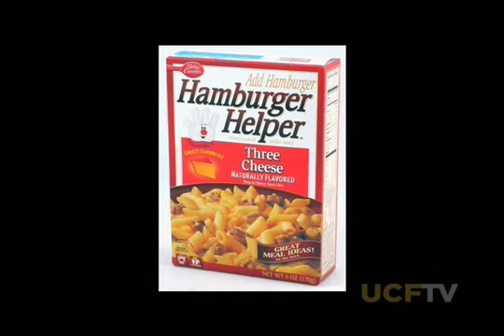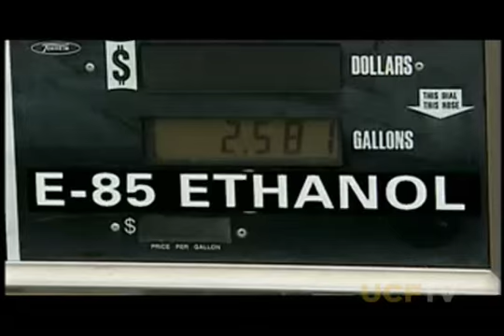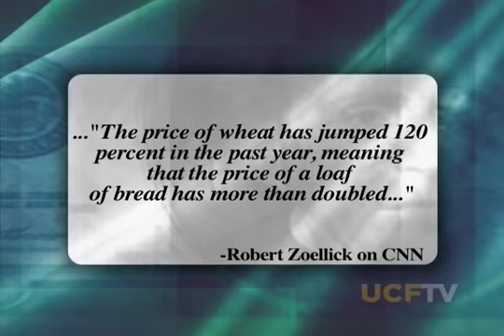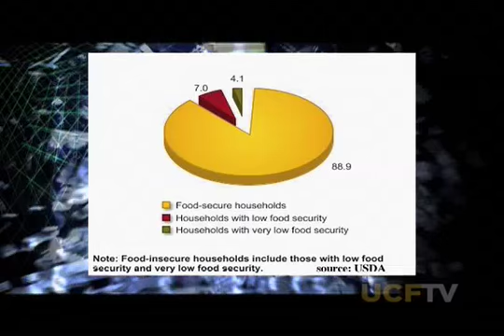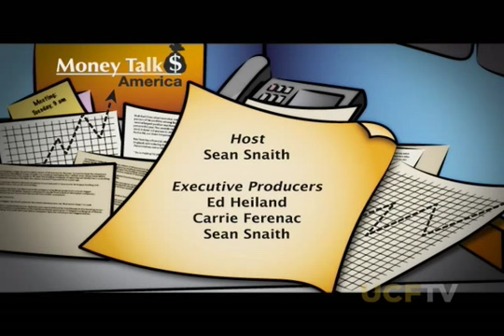Money Talks - Food Shortages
Money Talks America: How is biofuel contributing to the high cost of food worldwide? (2008)